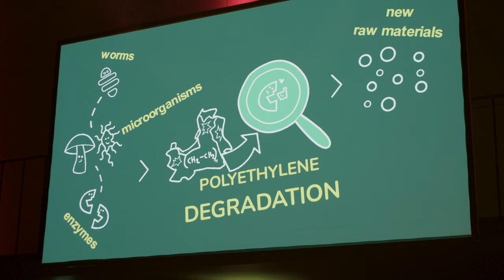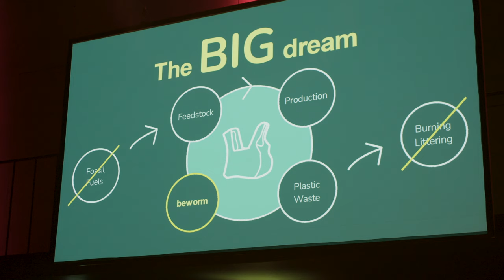Impact IS possible – dream big, start small | Eleonore Eisath | TEDxYouth@München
Eleonore möchte eines der größten Probleme unserer modernen Gesellschaft angehen - die Plastikverschmutzung.

Ohne jegliche Erfahrung im Labor hat sie ihr Wissen über Biologie vertieft und ein neues biologisches System entdeckt, das in der Lage ist, das am häufigsten verwendete Plastik - Polyethylen - abzubauen.

Von der Feststellung, dass es DEN Experten nicht gibt, bis hin zur Erkenntnis, dass ein Möchtegern das Mutigste ist, was man sein kann, und dass das Wort "Zukunft" ein dehnbarer Begriff ist, teilt sie mit uns ihre 3 wichtigsten Erkenntnisse darüber, was es bedeutet, seine unternehmerischen Träume in die Realität umzusetzen. This talk was given at a TEDx event using the TED conference format but independently organized by a local community.